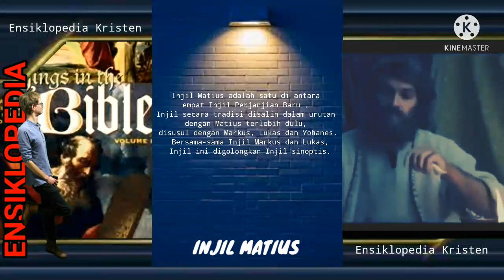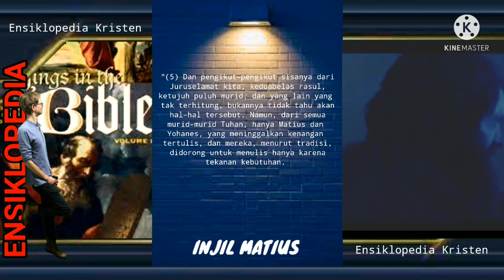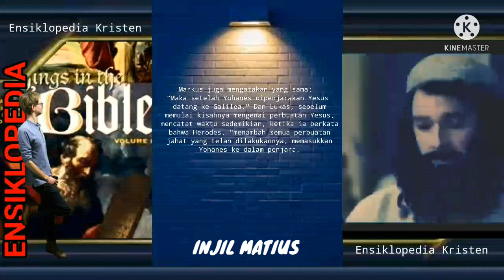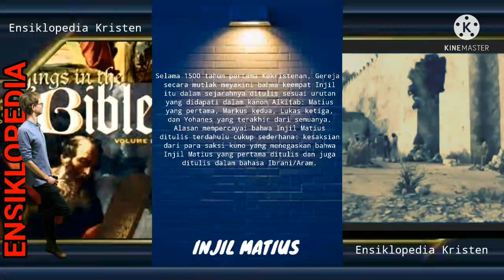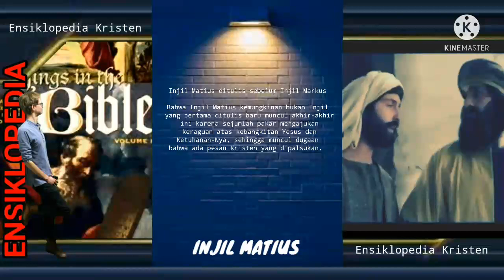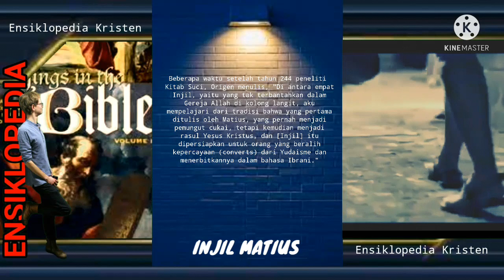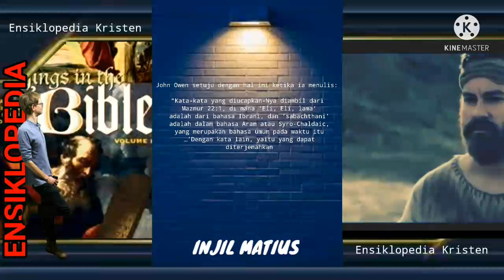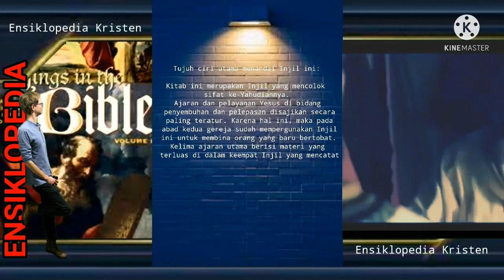Ensiklopedia Injil Matius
Kitab Matius mempunyai amanat tentang "Kabar Baik" (injil; bahasa Inggris: gospel) bahwa Yesus adalah Raja Penyelamat yang dijanjikan oleh Tuhan, ini dapat terlihat melalui contoh Doa Bapa Kami. Melalui Kerajaan Allah inilah Yesus Kristus akan memulihkan kondisi Bumi dan kehidupan umat manusia. Oleh karena itu, hal inilah yang akan menjadi kesaksian bagi semua bangsa, barulah akhir sistem dunia ini berakhir. Melalui Yesus itulah Tuhan menepati apa yang telah dijanjikan-Nya di dalam Perjanjian Lama kepada umat-Nya. Sekalipun Yesus lahir dari orang Yahudi dan hidup sebagai orang Yahudi, namun Kabar Baik itu bukanlah hanya untuk bangsa Yahudi saja melainkan untuk seluruh dunia.
sumber.